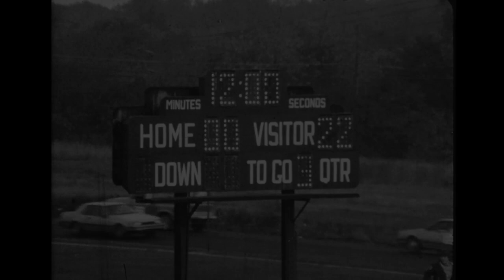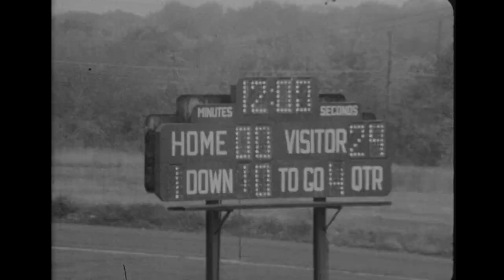10-20-1984 Truman Vs Neshaminy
This film was provided by Rita D who is creating a Neshaminy sports archive. If you know or have Neshaminy sports content before 1980 check out  neshaminyfootball.com and contact them.